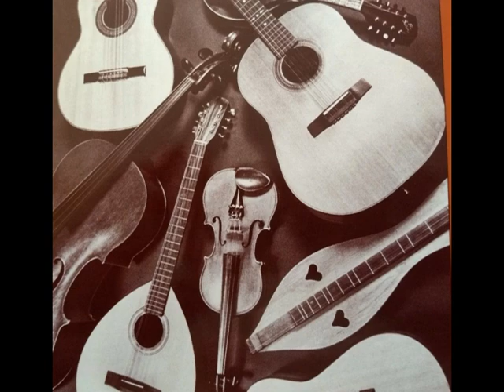Farthest Range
Different Shoes was a talented 1980s folk group from Maine.  Members were Elmer Beal, Anne Dodson, Tom Judge and Pixie Lauer.  All had been solo acts and/or had performed with others before forming this quartet.  Most of them played several instruments, including 6- and 12-string guitar, mandolin, fiddle, mountain dulcimer, cello, pennywhistle and Bokwhistle.  They sang and played songs written by themselves and others, along with traditional fare.

They released two albums, One Size Feets All (Fretless Records 171) and Tie One On (Alcazar ALC103).  It’s interesting to note that when their first album was released Elmer Beal was a hay farmer and also taught anthropology at College of the Atlantic, Anne Dodson was a weaver, Tom Judge was a building contractor, volunteer fireman/EMT and Pixie Lauer ran a day care center on her farm.

This song was written by Cindy Kallet.